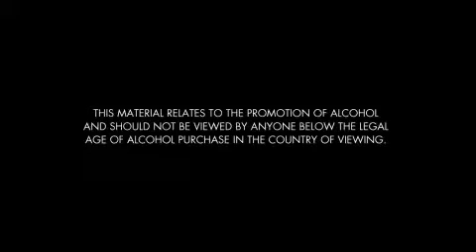Absolut Vodka 'Absolut GreyHound